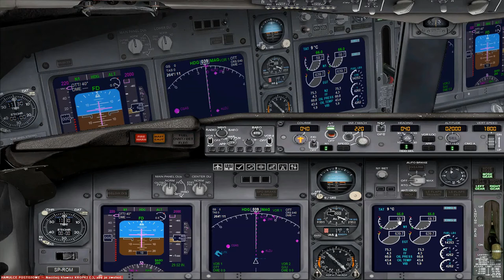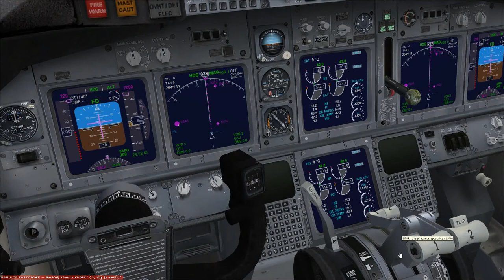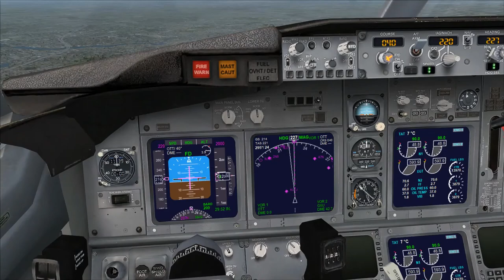FSX 19 - TO/GA w Microsoft Flight Simulator X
TOGA w Microsoft Flight Simulator X